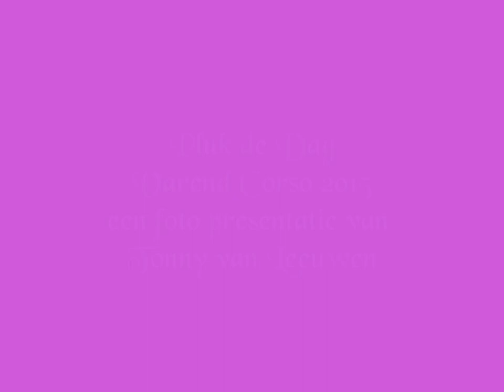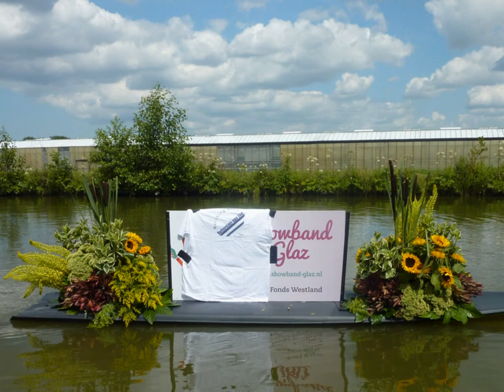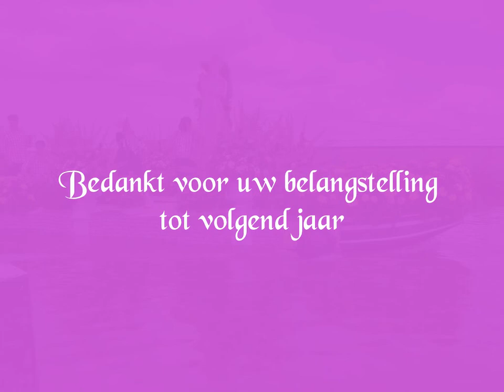Varend Corso Pluk de Dag 2015